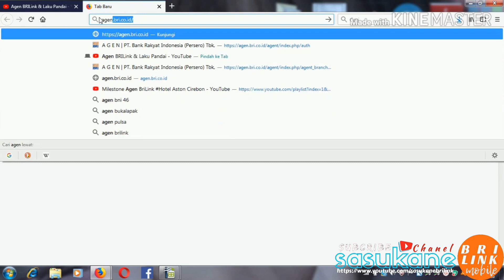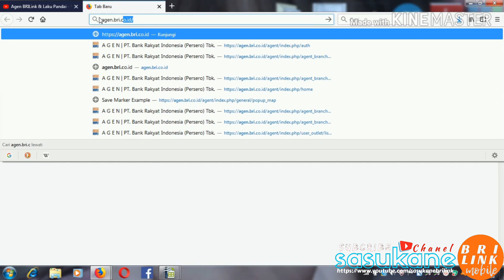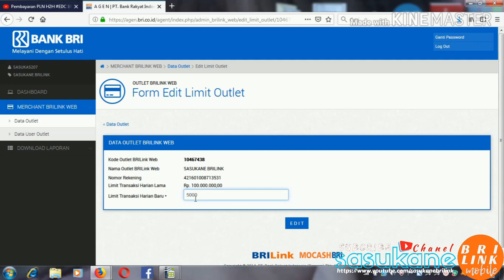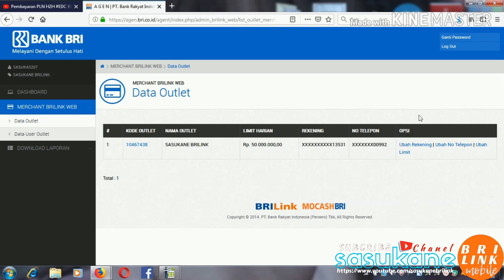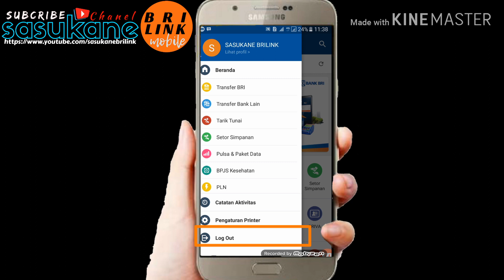Cara Ubah Limit Transaksi Harian BRILink Mobile &Web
Cara Ubah Limit Transaksi Brilink Mobile & Web
2.Masuk dengan USER NAME dan PASSORWD Level Merchant klik LOGIN
3.Pilih Menu MERCHANT BRILINK WEB (DATA OUTLET dan DATA USER OUTLET)
4.Pilih DATA OUTLET ( Ubah Rekening / Ubah Telepon / Ubah Limit )
5.Pilih UBAH LIMIT
6.Pada Menu Data Outlet Brilink web isikan pada kolom Limit Transaksi Harian Baru sesuai yang Kita inginkan
7.Kemudin Pilih EDIT

"Sukses Ubah Limit Transaksi Outlet"

Setor Pinjaman
Tiket Kereta Api
AMKKM
Tarik Tunai Tbank
Setor Tunai Tbank